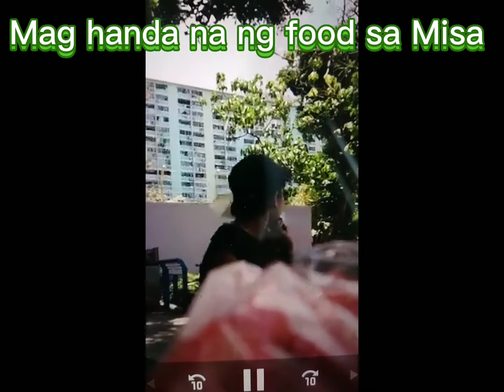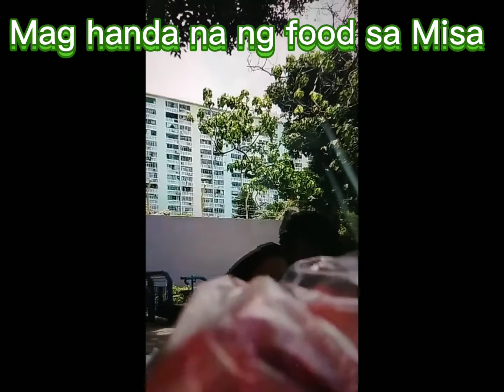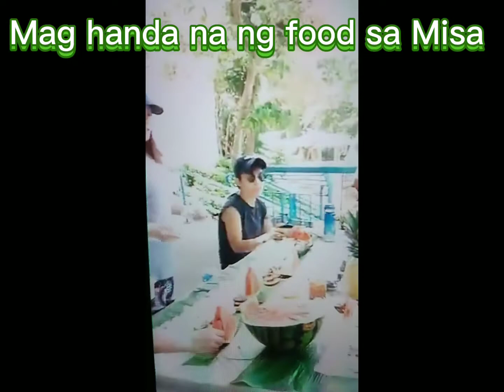Part 3 Mag Ihaw ihaw tau w/Friends at wafu water falls BBQ SITE,Handa ng food at kainan